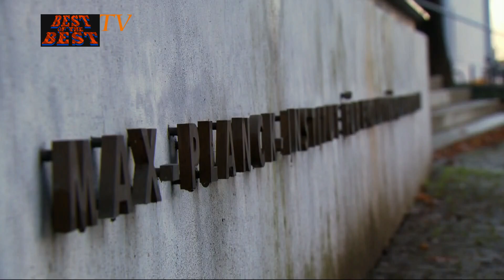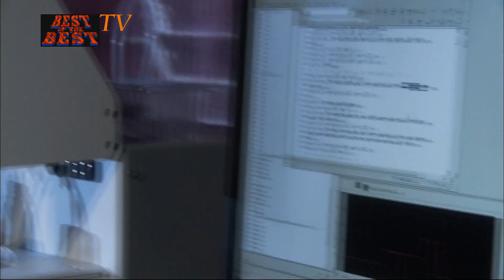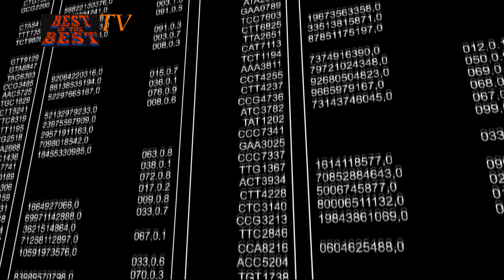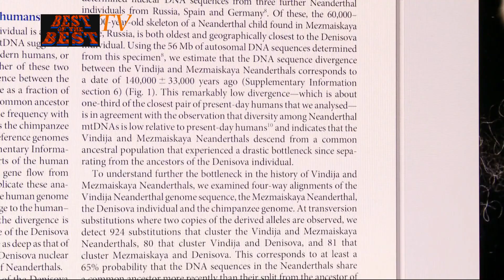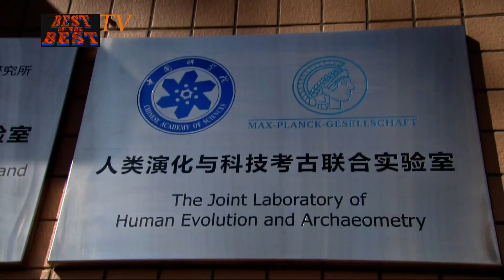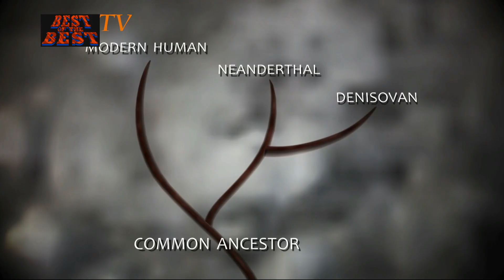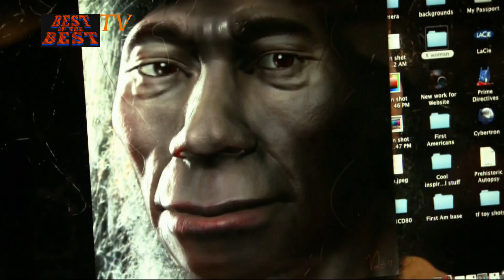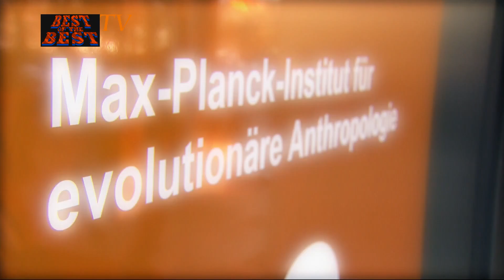"Секс в Каменном Веке". Научно-Документальный фильм. США, 2011 год.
История половых отношений первых людей, глубоко и осмысленно рассказывается в данном фильме.